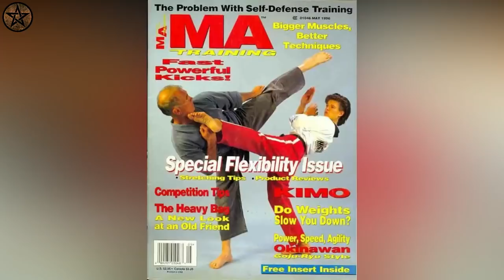വിചിത്രമായ സ്ത്രീകളെ സമൂഹം തിരിച്ചറിഞ്ഞപ്പോൾ | FACTS MOJO MALAYALAM | TOP 10 MALAYALAM